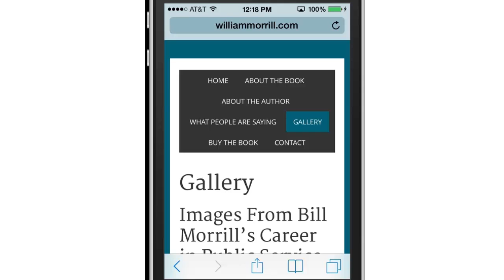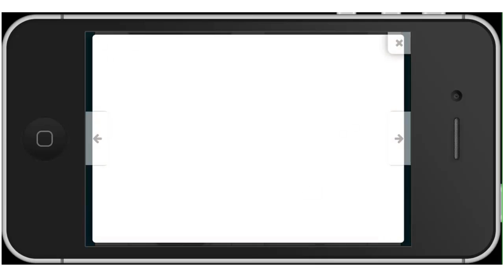FooBox Responsive Lightbox for WordPress Websites on iPhone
Test drive for Cricket on iPhone iOS 7.0.4
Cricket Wilson-Harris of Booga-Wooga Web Productions, Inc.

By created & produced by Rich Wersinger RJW Consulting LLC revised on 23 Jan 2014
Only pad music!